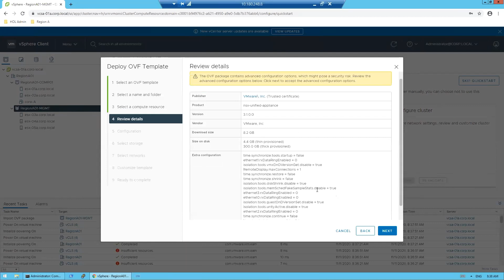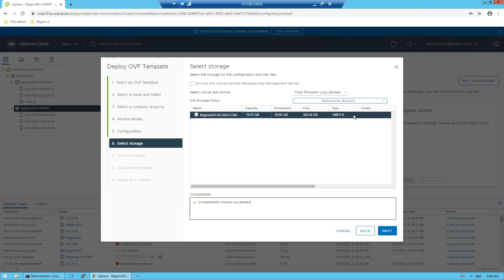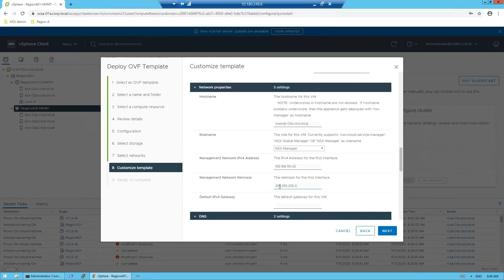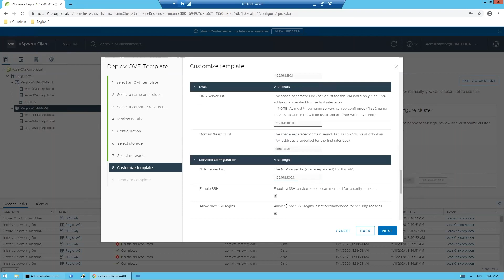How to install NSX manager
Enable Full-Stack Network & Security Virtualization
Connect and protect applications across your on-premises and cloud infrastructure, including VMs, containers, and bare metal. VMware NSX Data Center is a complete Layer2-Layer7 networking and security virtualization platform that brings the public cloud experience to your private cloud — and empowers you to manage the entire network from a single pane of glass.